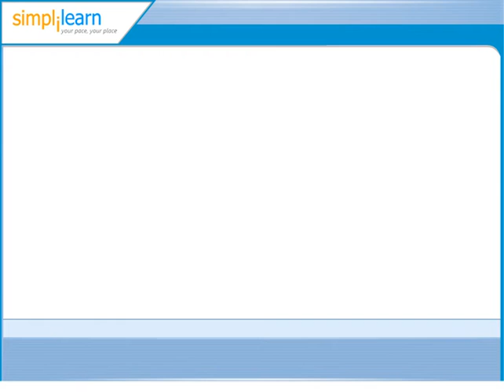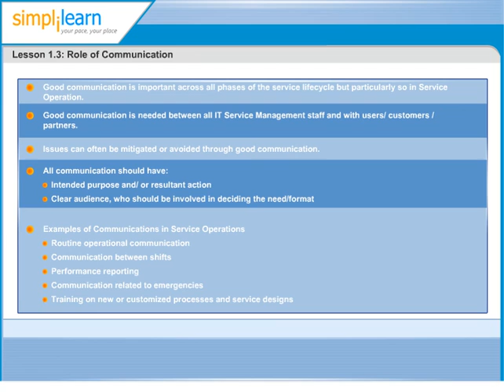Role of Communication In Service Operations | ITIL V3 Foundation Training | Simplilearn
Simplilearn Solutions provides IT Infrastructure LIbrary (ITIL) Certification Exam Preparation through a blended learning model of classroom training and online learning.
Simplilearn Solutions is an APMG -UK accredited training organisation for providing ITIL V3 Foundation and ITIL V3 Intermediate training and certification worldwide.

 Transcript for Role of Communication:
Service Operation has to typically balance lot of conflicting priorities while trying to attain its objectives, such as
The conflict of external view of IT versus an Internal View of IT, what this means is, managing users experience of the services or the external view versus managing the technological components delivering that service experience or the internal view.
And the conflict of stability versus response, which means that business want a faster response from IT to business changes, but IT has to balance the stability of current services while managing those changes. Or putting it another way how to change a service without disrupting current services.
Another conflicting priority is achieving an optimal balance between cost and quality, which means IT has to continually improve services while reducing or at least by not increasing costs.
Another conflicting priority Service operations has to manage is that of being proactive versus being reactive. Reactive means the IT does nothing till something goes wrong, for example not adding an additional storage till the current one is continuously running at 100 per cent, seriously impacting the performance of the service. While being proactive means, continuously monitoring the storage space and adding additional storage space before the performance becomes impacted.
So managing these conflicting priorities and teams and technology in service operations highlights the importance of communications.
The importance of communications also lies in the fact that issues that could be between user, partners, customers or internal teams, can often be mitigated or avoided through good communication.
An important principle is that all communication must have an intended purpose or a resultant action. Information should not be communicated unless there is a clear audience. In addition, that audience should have been actively involved in determining the need for that communication and what they will do with the information. So the idea is not to send emails to people who have no idea why they got it and what to do with.

Some examples of Communications in Service operations are:
- Routine operational communication, for example, this incident ticket was resolved in time and to user satisfaction, a communication between service desk and User or technical teams.
- Communication between shifts, For example shift handovers reports
- Performance reporting,
- Communication related to emergencies, for example outage or service downtime notifications to users and customers.
- Training on new or customized processes and service designs
Now that we have understood the key concepts in Service Operations, let's understand some key terms and their definitions.
These terms are part of different processes and Functions of service operations but understanding them now, aids in our understanding processes and functions and their interlinkages as we go through them.
known as CMS.

Features of Simplilearn ITIL V3 Foundation exam training:
-2-day classroom workshop with APMG accredited courseware
-90-day online e-learning self-study preparation with APMG accredited courseware
-Take 2 full-length (40 questions, 1-hour) ITIL simulation tests online along with the 90-day ITIL online training course
-Online training with 7 full-length audio-video chapters and 2 ITIL V3 Foundation simulation tests
-Earn 45 PDUs: 45 PDUs certificate for PMP-certified participants
2-month ITIL V3 Foundation preparation: $99.99
3-month ITIL V3 Foundation training: $129.99